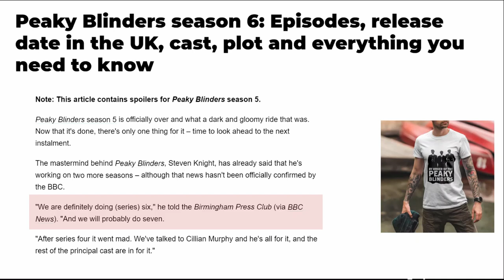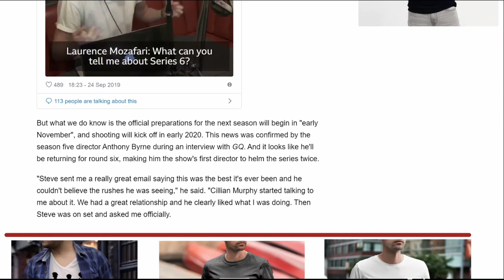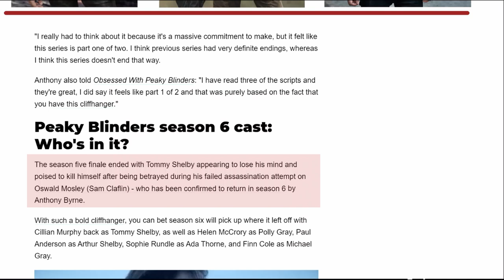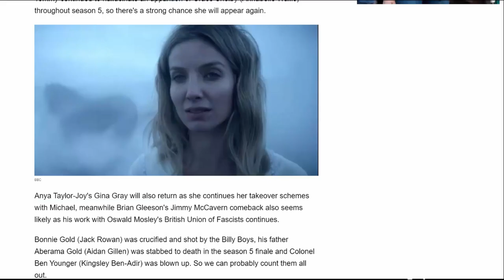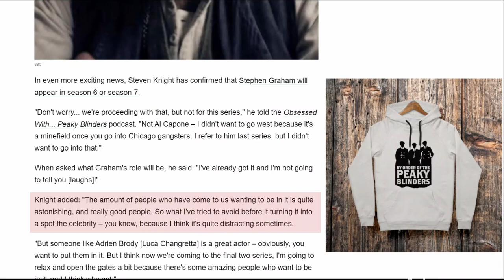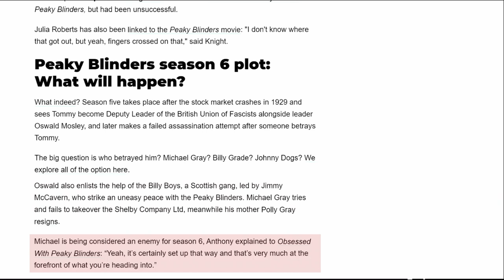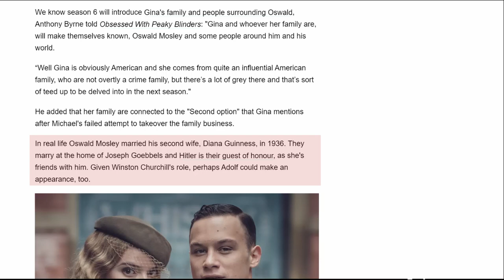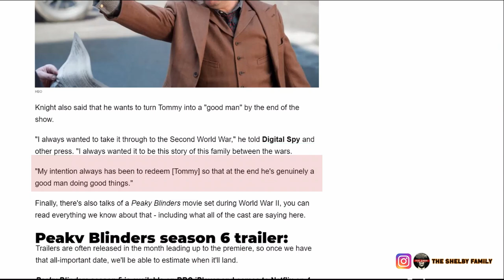Peaky Blinder Season 6 Prediction, what will happen, when and how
You Are a Peaky Blinders Fan ?